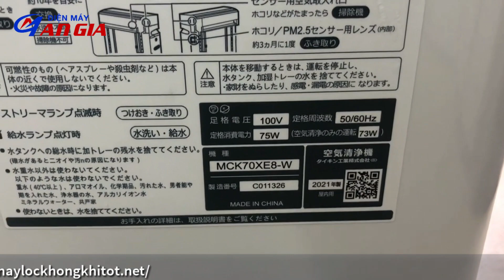Máy lọc không khí Daikin MCK70X date 2021 siêu lướt mới 95%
Điện máy An Gia vừa cập bến máy lọc không khí Daikin MCK70X date 2021.Máy siêu tuyển mới 95%. Dùng phòng 50m2 đổ lại. Tính năng lọc không khí bù ẩm. Công nghệ diệt khuẩn kép. Streamer + Ion 25000.